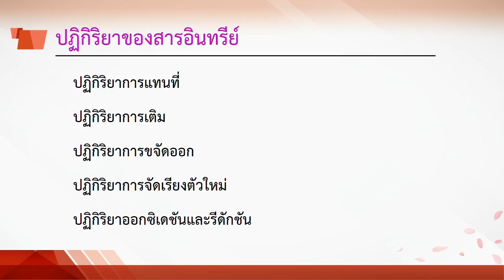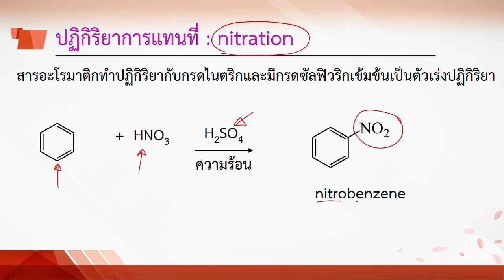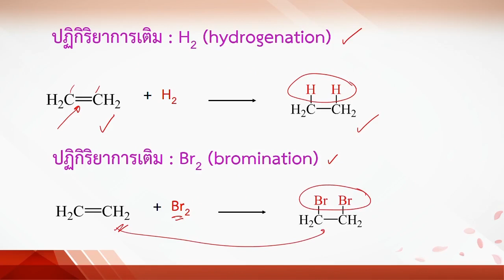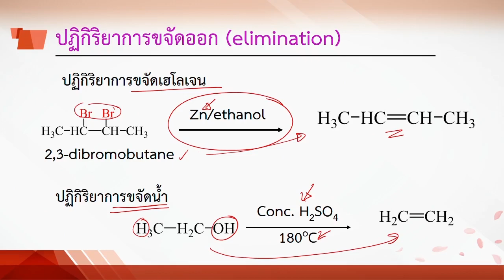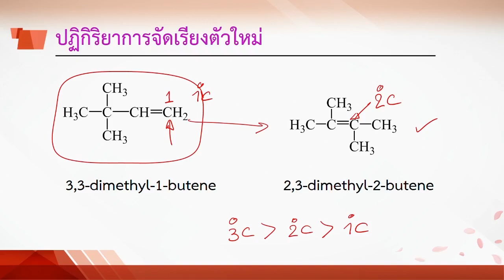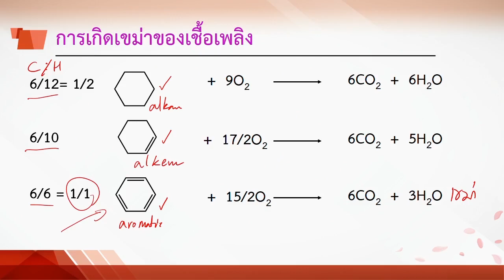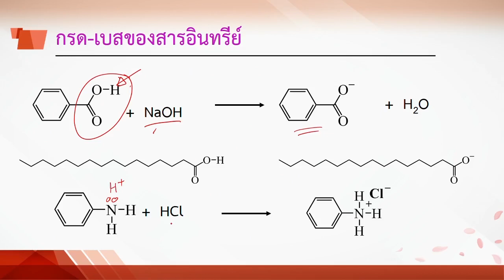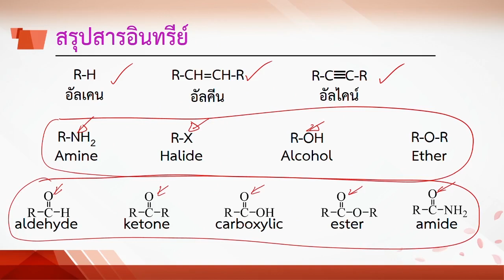11 5ปฏิกิริยาของสารอินทรีย์